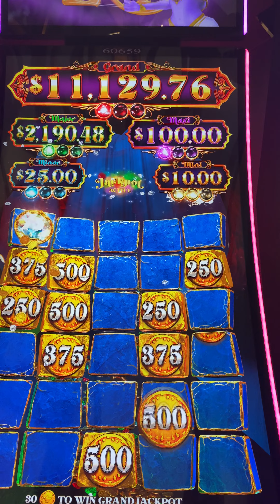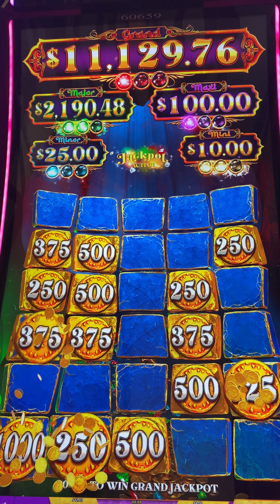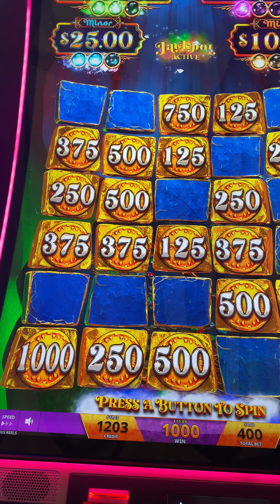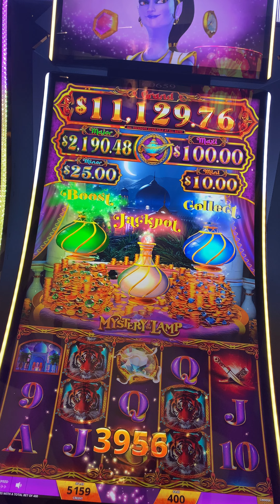Come and watch me win